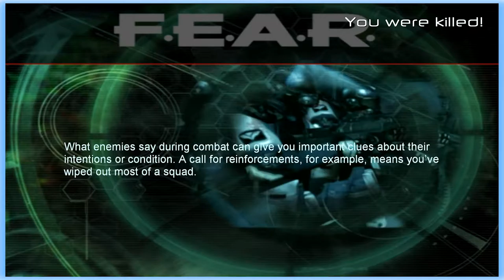PastryMagic : F.E.A.R PART 10 - Henchman II: Return of Henchman!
What goes around must come around!

Welcome to PatryMagic's playthrough of 2005's F.E.A.R. If horror, screaming, dying and constantly running out of ammo get you in the mood, then this is the playlist for you!

About Me:
I am a 22 year old musician, gamer and content creator. I enjoy listening to and making music. I am currently attending Shoreline Community College in Washington State for a degree in Music Business. So stay a while and let's laugh together!